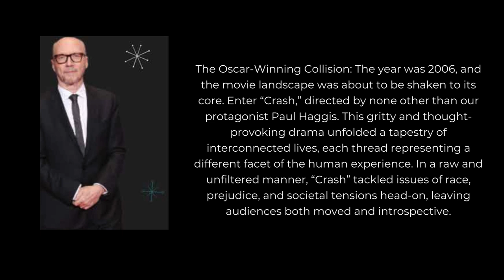Crash Landing into Oscars Glory Paul Haggis’ Triumph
The Oscar-Winning Collision: The year was 2006, and the movie landscape was about to be shaken to its core. Enter “Crash,” directed by none other than our protagonist Paul Haggis. This gritty and thought-provoking drama unfolded a tapestry of interconnected lives, each thread representing a different facet of the human experience. In a raw and unfiltered manner, “Crash” tackled issues of race, prejudice, and societal tensions head-on, leaving audiences both moved and introspective.